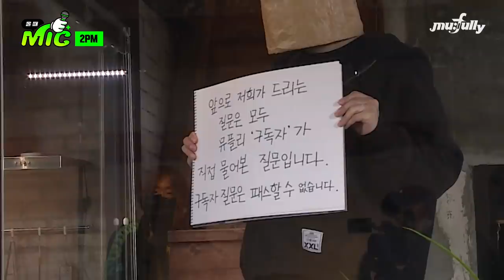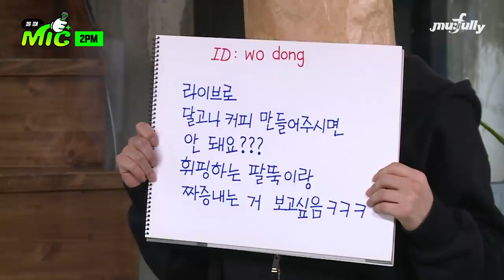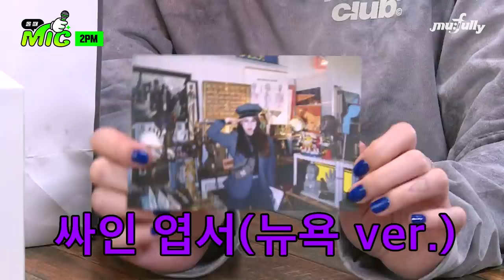달고나 커피 우리집 2PM 팔뚝으로 만들면 5분컷 쌉가능 (with 핫티스트 출신 지민) 🎤 2PM편 (1부) - [올때믹]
9:06  주접댓글의 존재를 알아버린 당사자 반응,,🏠💦
10:22  짐승돌이 만드는 달고나커피 🔥🔥🔥

📌 올때믹 팬닉 공모 (18:31)
◾ 경품: 네이버 클로바 AI 스피커 + 지민 친필 싸인 엽서 (2명)
◾ 기간: 4/16 ~ 4/22 (당첨자 발표: 4/23)
◾ 참여 방법: 영상 댓글로 ㄱㄱ

👉 올때믹 우리집 2PM 편 2부는
❗❗ 4/23(목) 저녁 6시 ❗❗에 공개됩니다!

장소 불문하고 찾아가 노래하는 '박지민의 Go품격 음악 LIVE 예능'
올 때 메로나? ㄴㄴ 올 때 마이크! [올때믹🎤]

🔻 더욱 다채로운 음악을 경험하고 싶다면 🔻